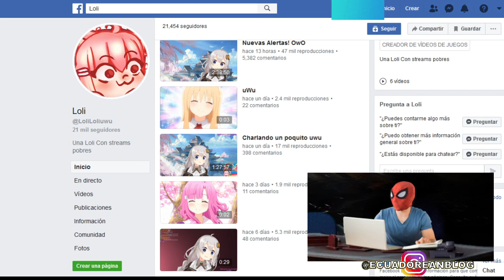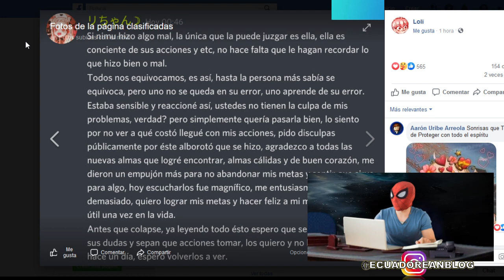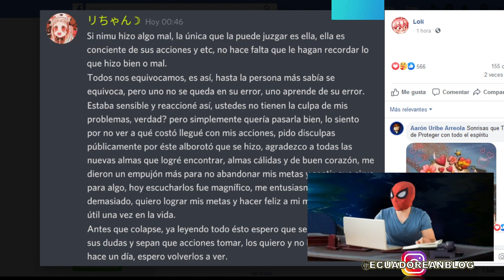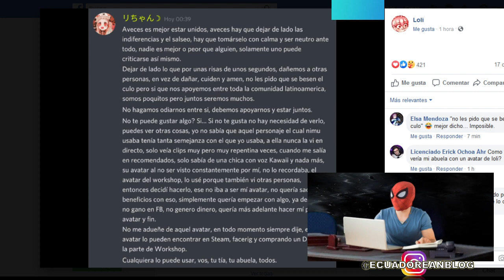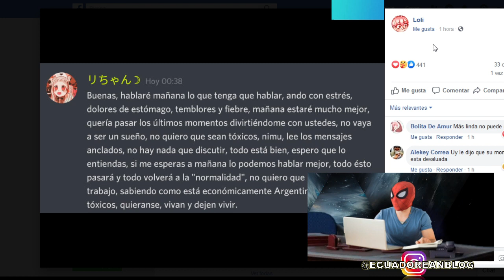La Vtuber que Nimu hizo llorar la PERDONA!!!